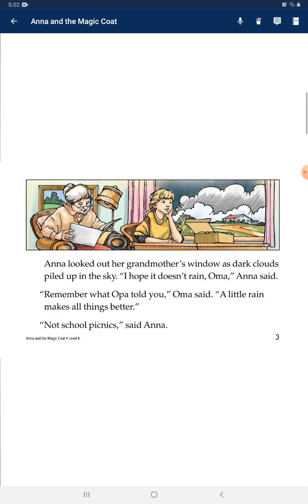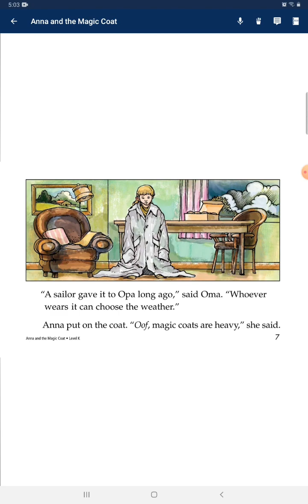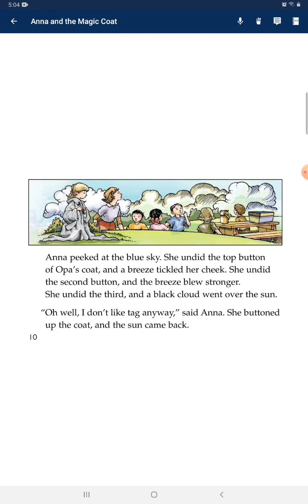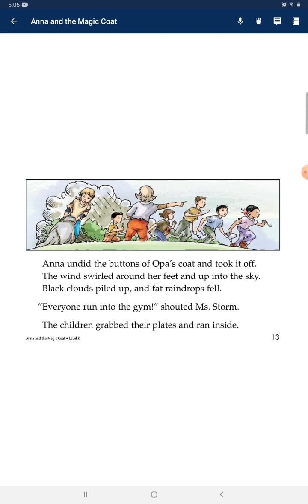535 #2022.01.13 Anna and the magic coat